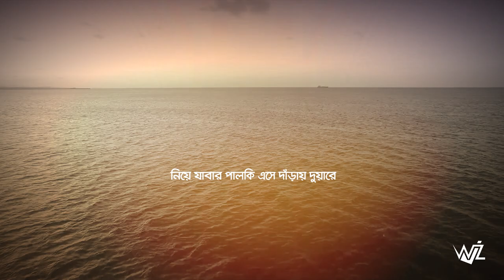"Chole Jawa Mane Prosthan Noy" by Rudra Mohammad Shahidullah | Mo Shafiquzzaman Roni | 2020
"Chole Jawa Mane Prosthan Noy" is a beautiful and popular poem in Bangladesh by Rudra Mohammad Shahidullah. Life is short, moments are shorts, time is limited but the world and it's beauty is unlimited. We tried to represent that in our own style with the bold and beautiful voice of Mo Shafiquzzaman Roni. Hope you all like it and stay with us. I Wahid Zaman is blessed to represent this poem in 2020. Thanks!

Name: Chole Jawa Mane Prosthan Noy
Writer: Rudra Mohammad Shahidullah
Recited By: Mo Shafiquzzaman Roni
Concept and Editing: Wahid Zaman